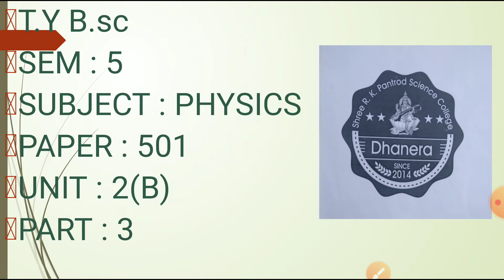B.Sc. Sem-5 Physics(501) Unit-2(B) Part-3